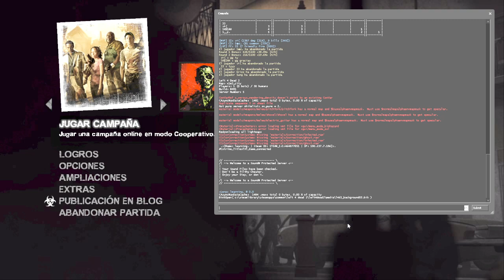L4D2 | Scrim vs Sadboys? | openroad